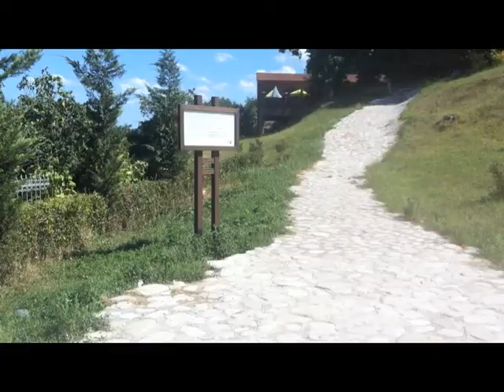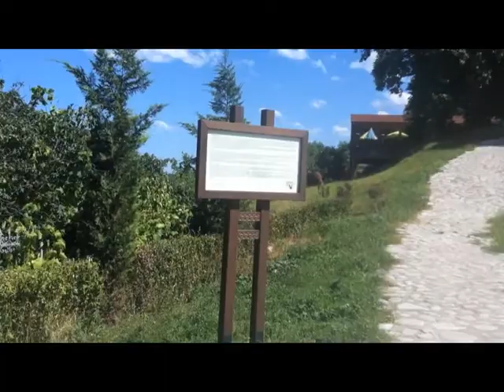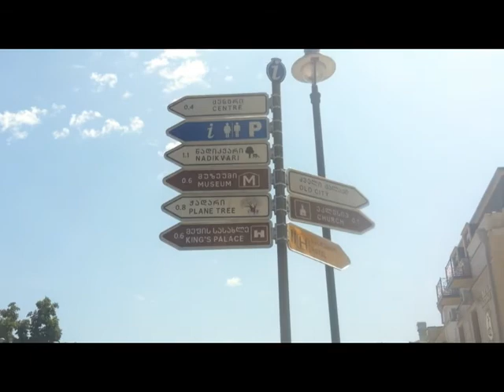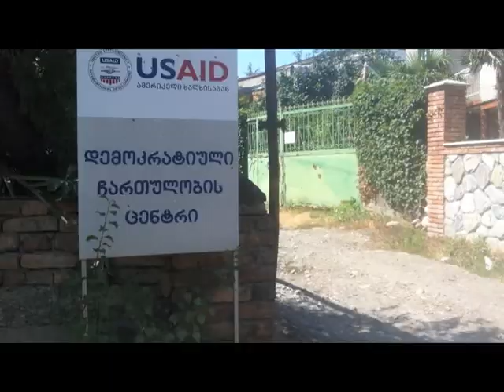Tom Telavi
This video is an attempt to show a normal day for me in Telavi, Georgia as a Peace Corp Volunteer.